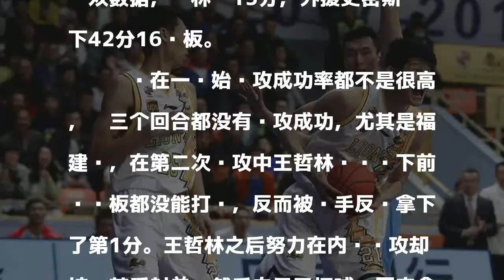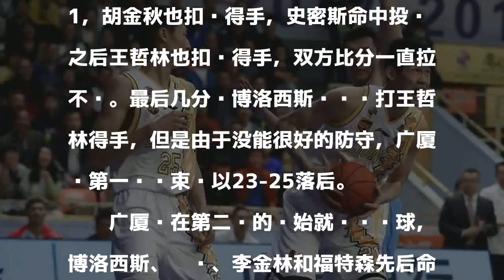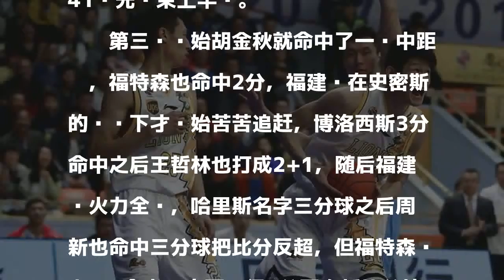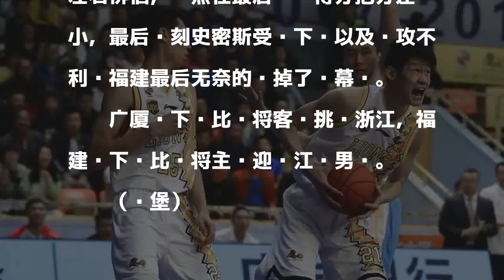胡金秋12+15广厦105-99福建 王哲林16分13篮板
北京时间10月29日，CBA联赛新赛季第一轮比赛广厦主场迎战福建队，凭借在第三节的一波强势进攻，广厦队全场打的十分轻松，在主场以105-99战胜了来访的福建队。

發表評論評論如下。